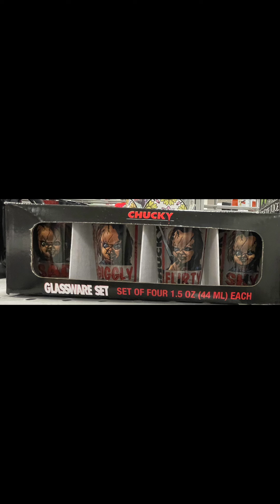Burlington Halloween merchandise, July 2024.￼